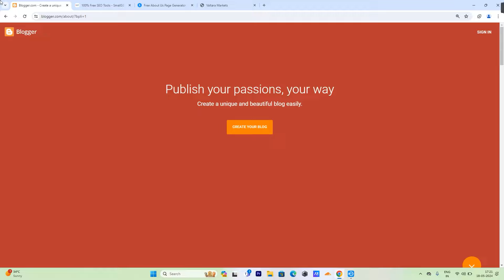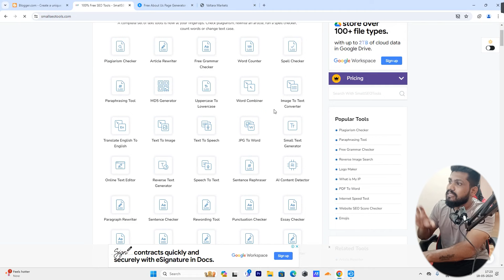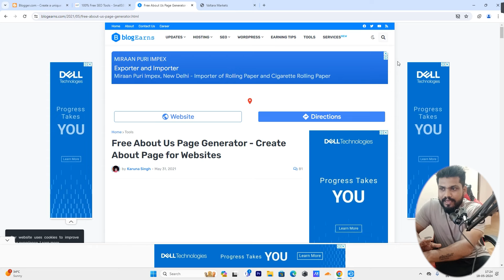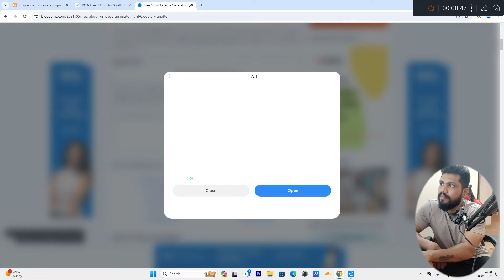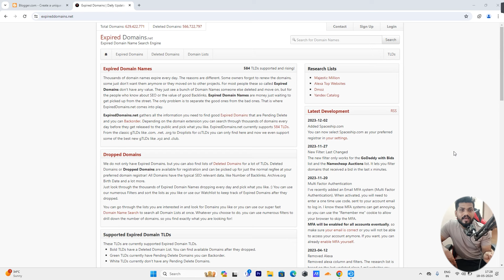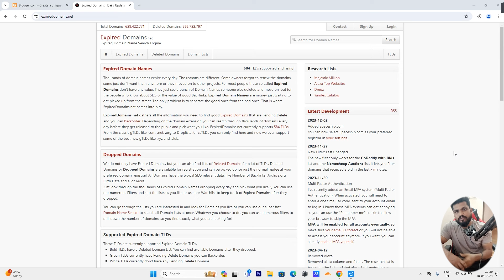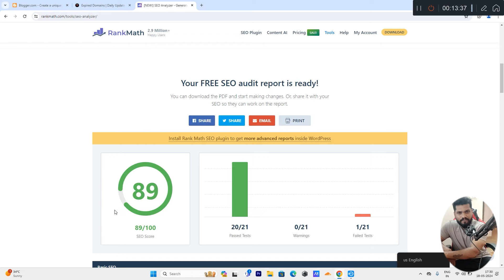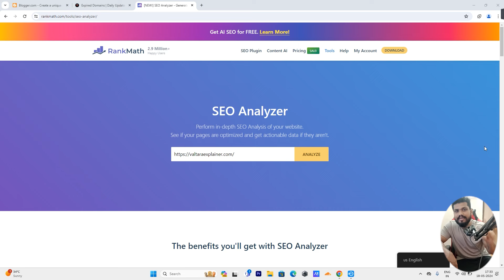How to get adsense approval for tool website 2024 | Adsense Approval Tips 2024 | google adsense 2024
Title - How to get adsense approval for tool website 2024 | Adsense Approval Tips 2024 | google adsense 2024

Tag

Keyword -
adsense approval
tool website adsense approval
how to get google adsense approval for website